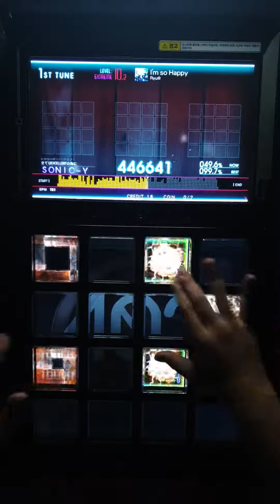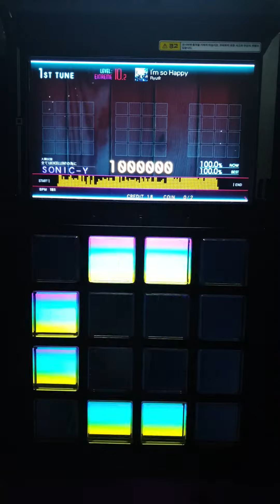[jubeat Ave.] I'm so Happy EXT EXC [Lv 10.2/60fps]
jubeat knit Lv 10.2

8플